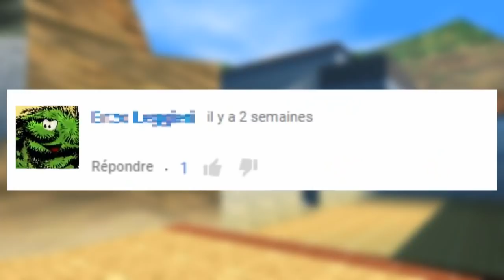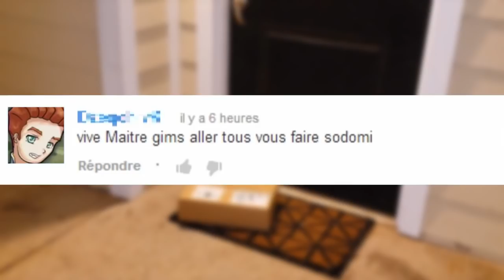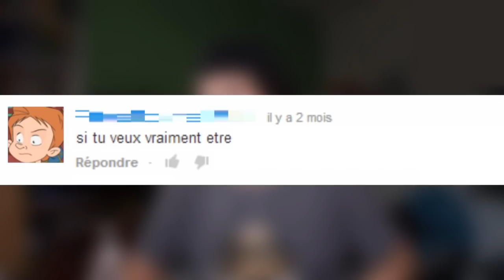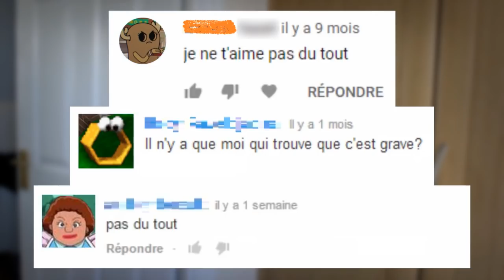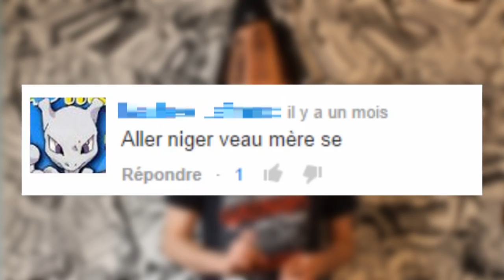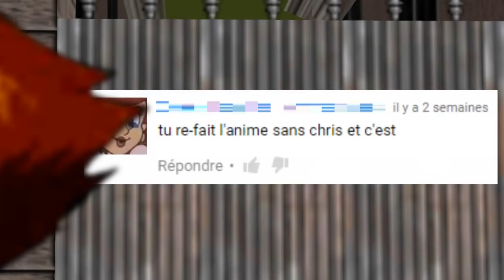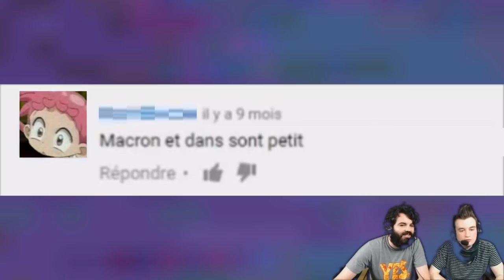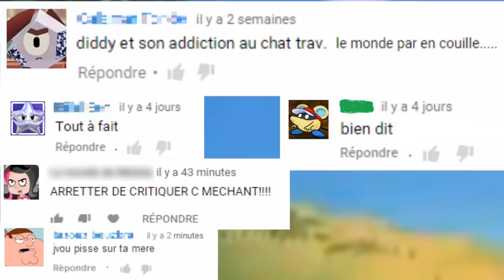French YTP - MisterJDay arrête un drap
Etant donné que la trilogie des poops sur les Zelda CD-i m'ont pas mal lessivé, j'ai décidé de concevoir quelque chose de relativement plus simple avec du JDay.
Une seule YTP sur les commentaires de gamins et gros teubés, ça me paraissait un peu léger. Vu la quantité de commentaires absurdes que JDay a compilés dans ses vidéos, un successeur à "MisterJDay la fiole propre" méritait de voir le jour.

Et même après avoir monté 18 minutes de vidéo, il me reste encore des commentaires en rab'...mais ça...je les ressortirai pour une vidéo hors-série, bonus, ou que sais-je...

Comme pour la précédente YTP sur JDay : Les avatars et pseudos ont été masqués. J'ai pas envie que ça tourne au vinaigre et que ça engendre des dramas ultra-chiants.

La liste de trucs que vous recevrez dans les tympans :

00:00 : Mario Party 2 - Win (Multiple Winners)
00:05 : Tetris 2 [SNES] - Stage Clear Puzzle (Special)
00:35 : Sonic Adventure - Theme of Chao
00:42 : Bomberman [TurboGrafx] - Stage Start
00:51 : Donkey Kong Jungle Climber - Cool Cool Cave
01:56 : Glover [N64] - Intro, Logos
02:12 : The Super Mario Bros. Super Show - Zelda Theme
02:23 : Goldfinger 64 - Main Theme (Intro)
02:37 : K.I.L.L.E.R. vs. Vendetta - Main Theme
03:02 : Générique Quoi d'neuf Scooby-Doo
03:08 : Kirby Right Back at Ya! - French Opening
03:47 : Mario Strikers Charged Football - Boo's Theme
03:56 : Mario is Missing [SNES] - City 3
04:17 : Ashita no Nadja - Dandelion no Theme
04:46 : BattleTanx Global Assault [N64] - Victory
05:09 : WarioWare Twisted - Catwalk
05:40 : Rayman [Jaguar] - Yeah!
05:44 : Mario Artist Talent Studio - Rock Out Dude!
05:47 : Rayman [Jaguar] - Oh no!
06:05 : Paper Mario - Normal Battle
06:19 : WarioWare Mega Party Game$ - Golden Egg Dawn
06:49 : Super Smash Bros. for Wii U - Master Orders Ticket Selection
07:20 : Mega Man 10 - Megaman Shop (MM7 Remake)
08:01 : Super Smash Bros. - Game Over
08:25 : F-ZERO Maximum Velocity - Results
08:41 : Nintendo Puzzle Collection - Stage Clear (Yoshi's Cookie)
09:13 : WarioWare Twisted - Long Stem
09:45 : Générique Les Barbapapa
10:24 : Donkey Kong Country - Theme [Sega Genesis Remix]
10:35 : Super Smash Bros. Brawl - Congratulations!
11:18 : Custom Robo V2 - Thoughts of Nanase
11:37 : Bomberman World [PS1] - Password Screen
12:26 : Everybody Hates Chris Opening
12:45 : GoldenEye 007 [N64] - Severnaya Installation (Surface 1)
13:13 : F-1 World Grand Prix [N64] - Opening & Gallery
14:00 : Mega Man The Wily Wars - Wily Tower Stage Clear
14:42 : Donkey Kong 64 - Gloomy Galleon Barrel Course
15:00 : Générique Titeuf
16:33 : WarioWare Touched! - Juggle Boy
17:08 : Bomberman Tournament - Deadly Bomber Base Cleared
17:13 : Magical Dorémi - Katamusubi
17:26 : Bomberman Special [MSX] - Title
17:39 : Mega Man 9 - Overdrive Scramble